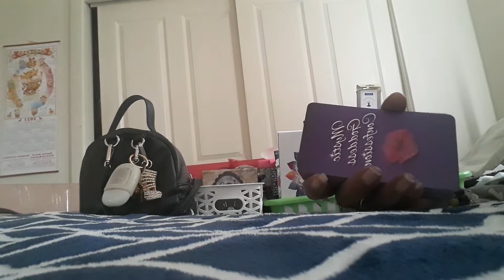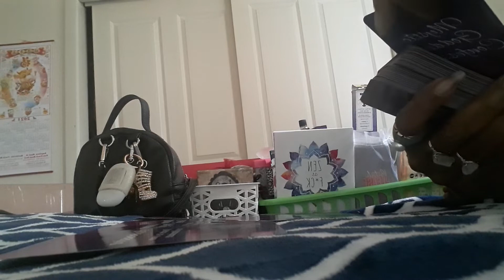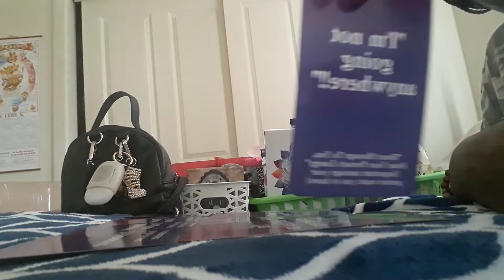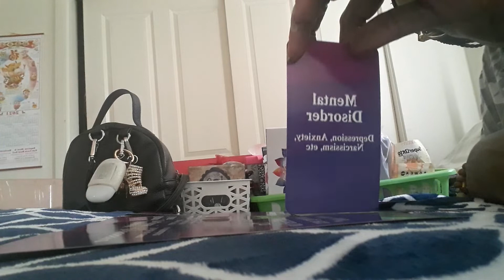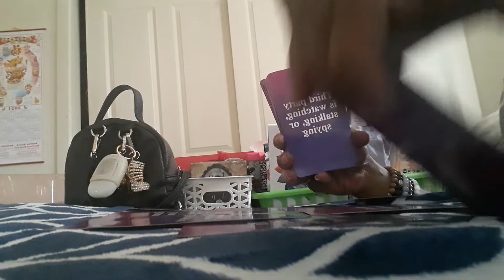Message from the Person on your mind💏💞: For all Zodiac Signs